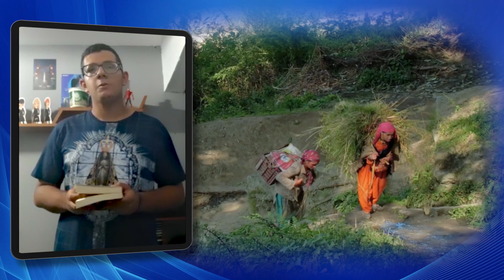35. PALAVRA QUE ILUMINA - Pr 17,22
Lucas E. dos Santos Oliveira compartilha conosco uma Palavra que lhe iluminou.